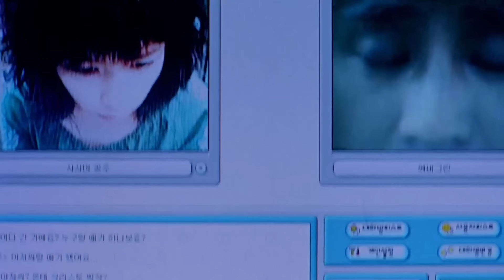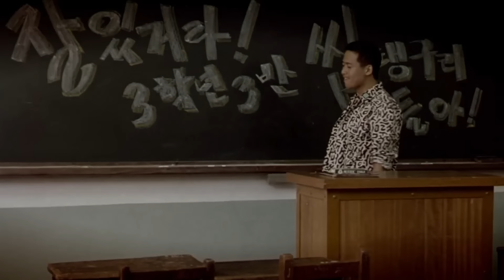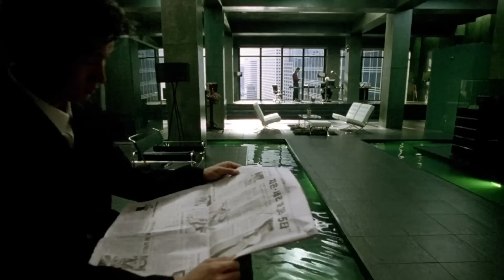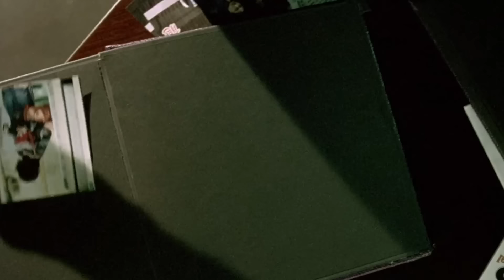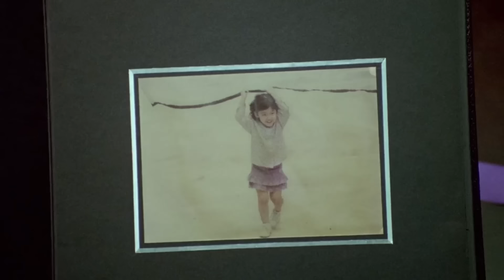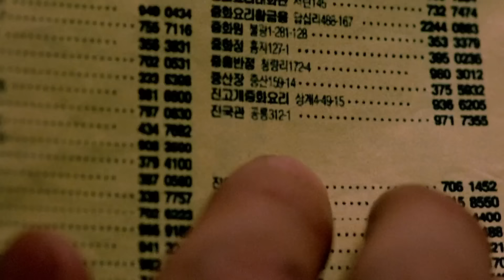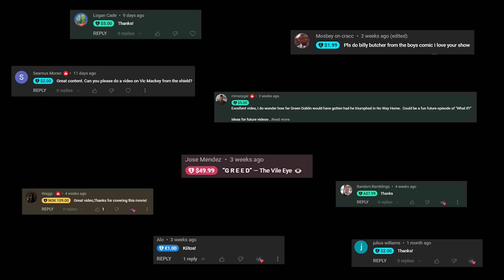Analyzing Evil: Lee Woo-Jin From Oldboy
Hello everyone and welcome to the one hundred sixth episode of Analyzing Evil! Our feature villains for this video is Lee Woo-Jin from Oldboy. If you have any feedback or questions feel free to let me know below!